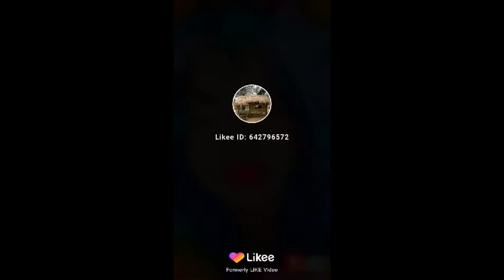Day off with my cousin and friend